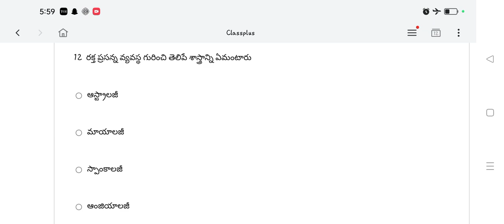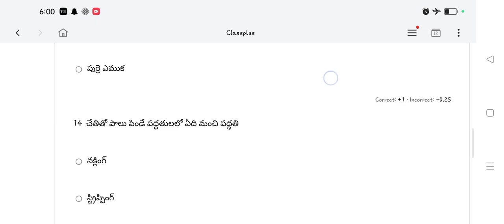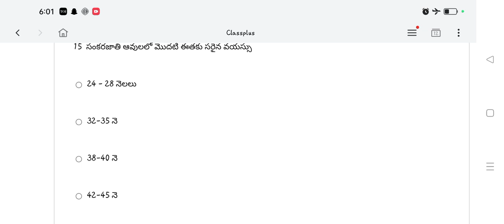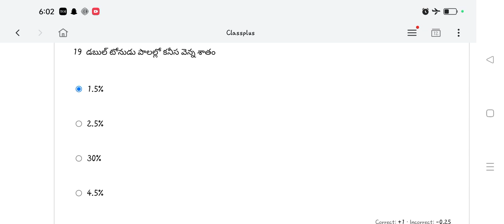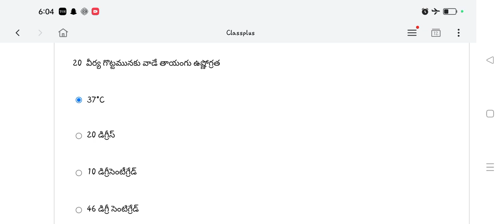important bits for animal hasbandary grama sachivaalayam veterinary science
important bits for poultry
welcome to tulasi tutorial here u have 2 course
💥1.online exams(500/)
👉 on complete syllabus and it's pdf
👉gunshot bits for each lesson

💥2. complete veterinary course(1050/)
here u have total syllabus videos lectures
👉complete material
👉online exams it's pdf
👉gunshot bits
👉important bits
👉i hope you it is helpful for you